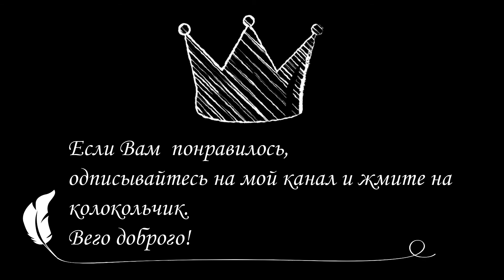Это мы. Знакомство на канале: "Мышонок Спи-нёнок" | камишибай/театр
Добро пожаловать на мой канал. Мы, это я и мой друг Мышонок Спи-нёнок, покажем и расскажем Вам сказки со всего мира. И сделаем это при помощи Театра- Камишивай.
Это Театр-Рассказчик, деревянный домик, не большие дверцы-створки покрашены в чёрный цвет, что бы было лучше видно, а боковые стороны открыты для картинок.  Тот, кто этот театр смотрит окунается в прекрасный и магическмй  мир фантазии.
Картинки для сцен в этом театре я нарисовала сама. Они может быть и маленькие зато смысл скрыт в них большой.

Über mich:
Я воспитатель, олигофренопедагог, специалист по образной коммуникации, психосинтезе-коуч и сказочница.  Живу и работаю я в Германии.